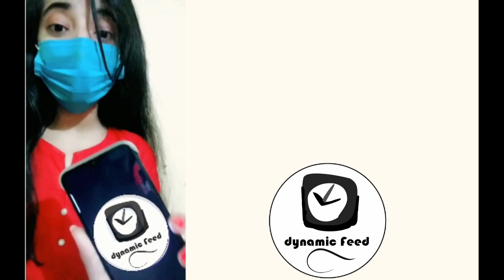Jennifer Garner treats son Samuel Affleck to front-row seats for Lakers game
Jennifer Garner treats son Samuel Affleck to front-row seats for Los Angeles Lakers game against Warriors.

Jennifer Garner and Son Samuel Affleck Have a Slam Dunk Night Out at Lakers Game.  Jennifer Garner and Samuel enjoyed an evening together watching the Los Angeles Lakers game against the Golden State Warriors on March 5, where they were spotted sharing smiles while sitting courtside.

For the occasion, Jennifer Garner —who shares the Sameul (Sam), Seraphina, and Violet with ex-husband Ben Affleck—sported a gray sweater and black, skinny jeans. Meanwhile, Samuel donned a blue Steph Curry hoodie in support of the Warriors' superstar.

Samuel's solo nights out with each of his parents comes amid major changes in the Affleck family as Ben Affleck and Jennifer Garner split in 2015 before finalizing their divorce in 2018—and later Ben Affleck married to Jennifer Lopez in July 2022.

Watch Jennifer Lopez and Ben Affleck laugh as they watch their own Dunkin' Super Bowl Ad